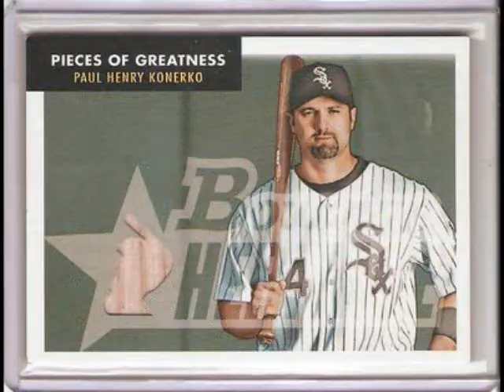Paul Konerko Suck Off Tribute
A tribute from the Oral Sox Podcast to our hero Paul Konerko for his career best 2010 season. Watch the video listen to the podcast! The song is called King (Paulie's nick name) by Weezer, a bonus track from the Red Album.